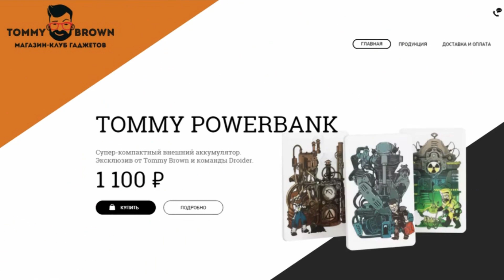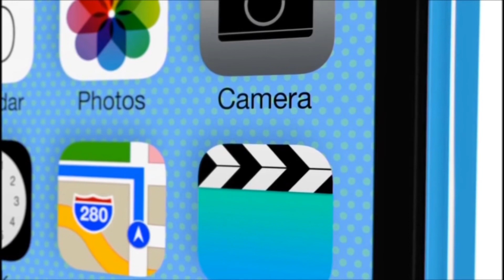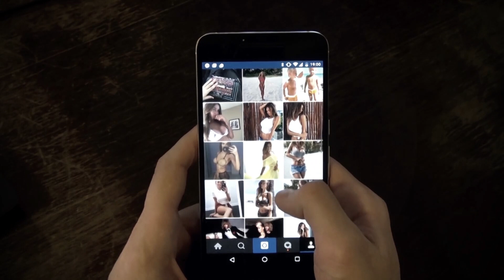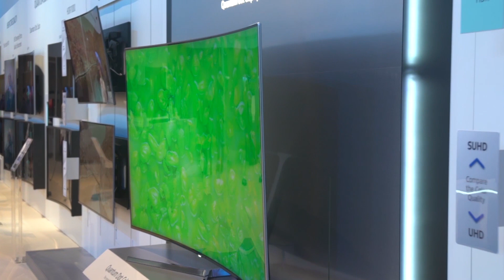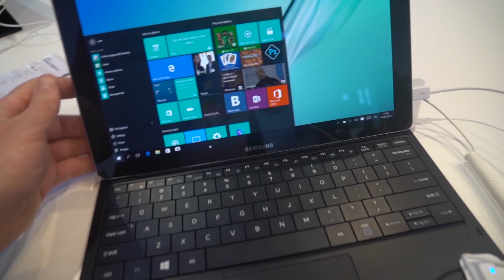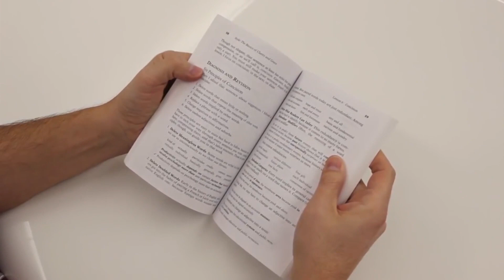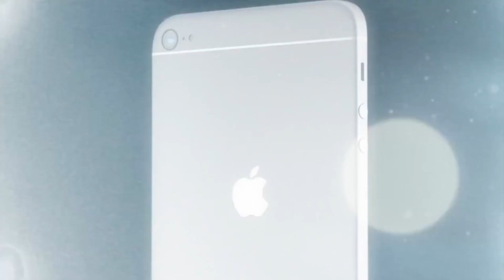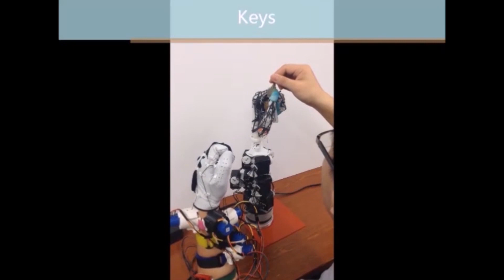Droider Show #229. Apple против Америки и гибкий смартфон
Пока россияне готовятся к праздничному марафону, а IT-сообщество к выставке MWC-2016, мы приготовили свежий выпуск Droider Show. В нем поговорим о жестком противостоянии Apple и американских спецслужб, смартфоне по цене чашки кофе, планах Роскомнадзора регулировать онлайн-игры и возможном объединении Fujitsu, Toshiba и Vaio в мега-производителя компьютеров.

Кроме этого в выпуске есть отчет с ежегодного форму CIS, который проводит Samsung, гибкий смартфон reFlex, искусственная копия человеческой руки и отличный концепт iPhone 7. Словом, выпуск удался.